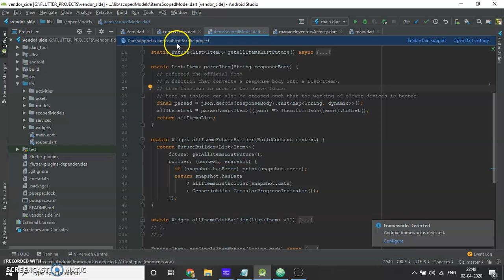Android Studio “Project Structure” not Showing FLUTTER | DART error solved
Flutter and Android Studio error, where Andriod studio won't recognize your project packages and modules
Go to File - Project Structure - Project Settings - Modules in this add the root directory of your project
OR
File - Invalidate Cache & Restart(this may or may not work sometimes)